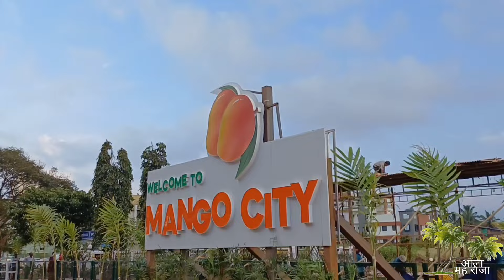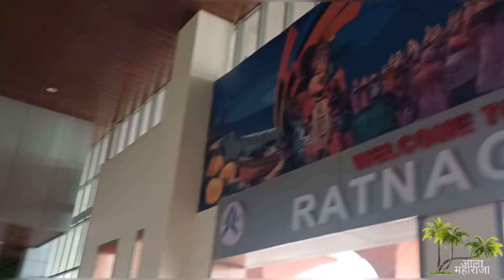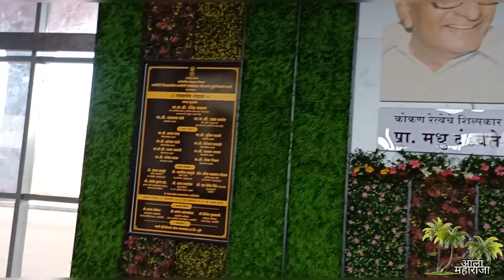कोकण रेल्वेचे नवीन स्टेशन | कोकण रेल्वेचा कायापालट | रत्नागिरी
ll श्री स्वामी समर्थ ll

मित्रांनो या वीडियो मध्ये आपण पाहणार आहोत कोकण रेल्वेचे नव्याने बांधलेले रत्नागिरी रेल्वे स्थानक व आजूबाजूचा परिसर